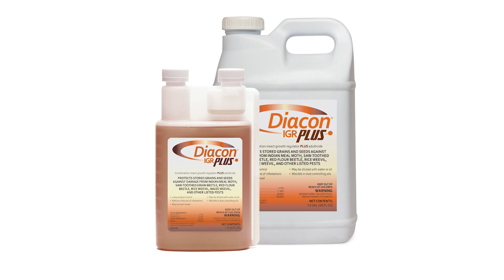Rescue Treatments: Bug Free Grains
Need a rescue treatment for insect infested stored grains? Follow our product recommendations to control these costly bugs.